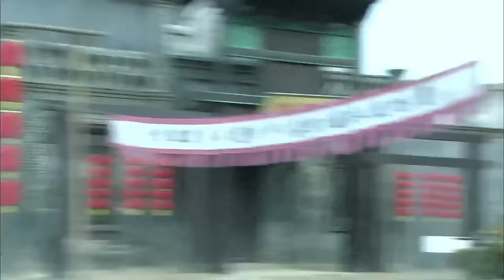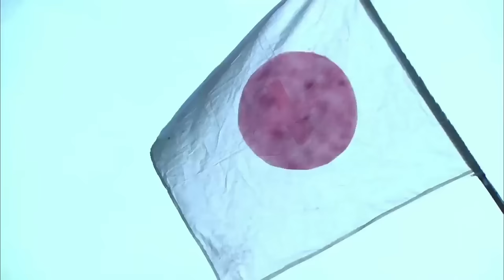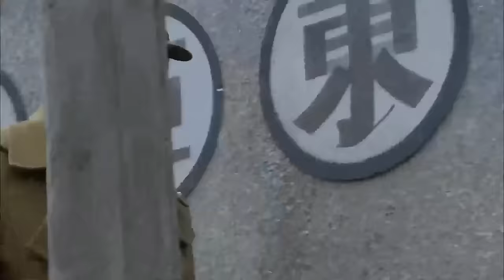【抗日電影】女孩陷入日軍重圍，遊擊隊长孤身入敌营救援！抗日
txwgd